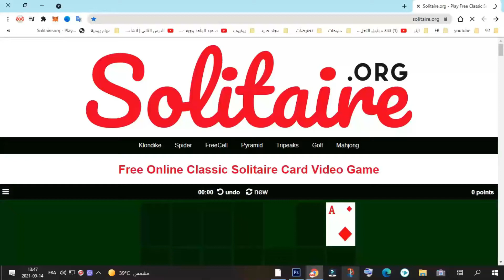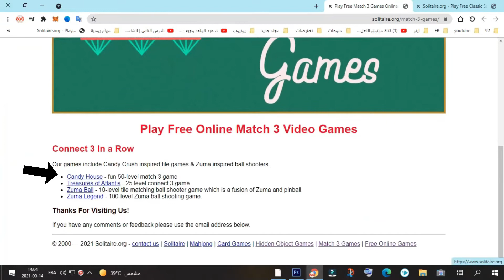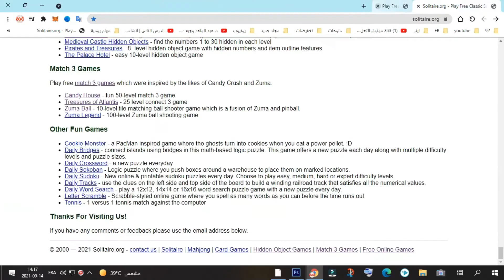solitaire العاب بدون تثبيت لاجهزة الضعيفة